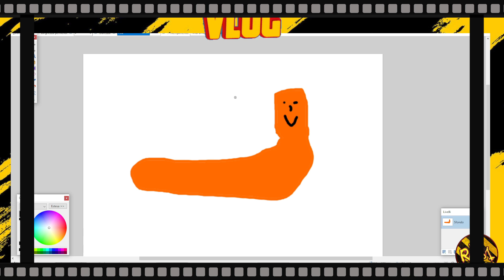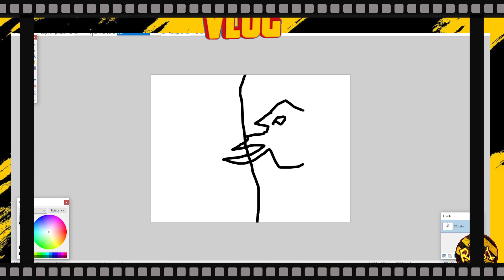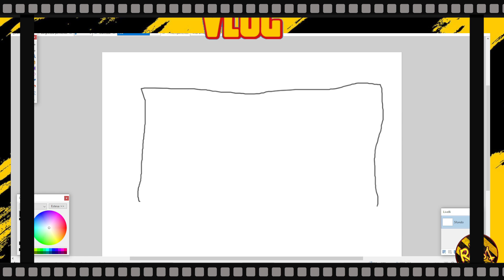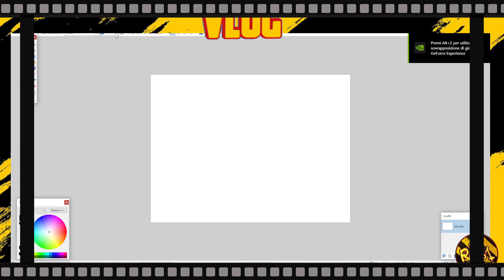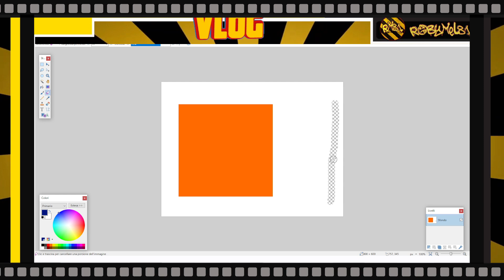TWITCH BEST MOMENTS #55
🖥️⌨️ Specifiche del mio Pc:
Processore: Ryzen 9 5900x --
Scheda Madre: Asus Tuf B550Plus Wifi --
Scheda Video: Asus ROG STRIX GTX 1070 8gb --
Alimentatore: Corsair 850W 80+ Gold --
SSD: WD Black 1 tb M2 NVME 4.0 --
Ram: Patriot 32gb 3200Mhz DDR4 --
Case: Empire Gaming Diamond RGB ATX --

OPPURE
💰  Diventa un supporter del canale con una piccola donazione: